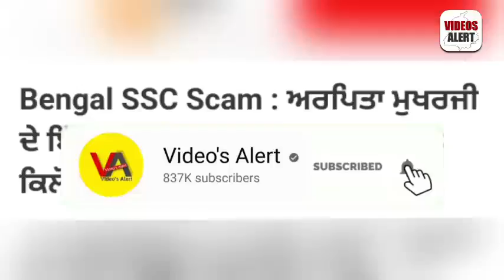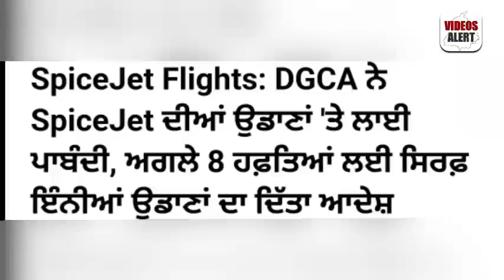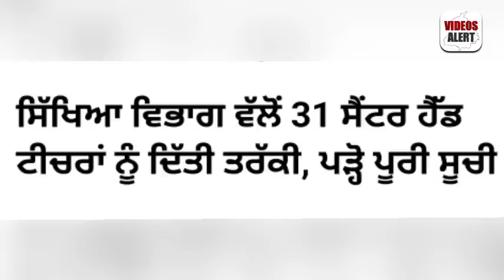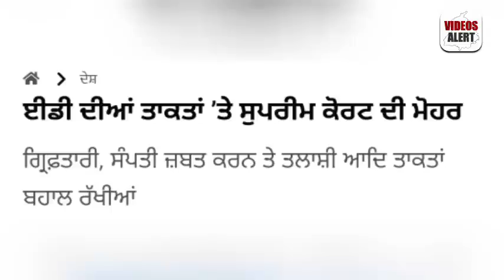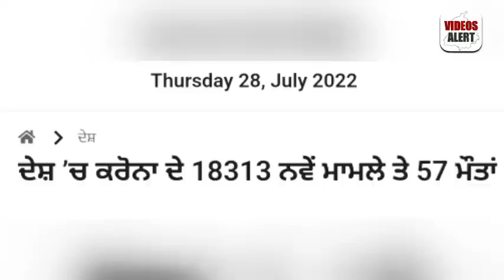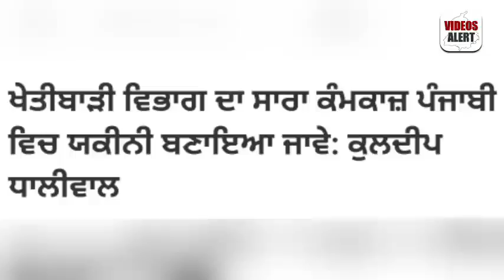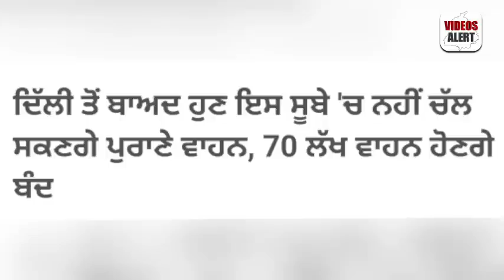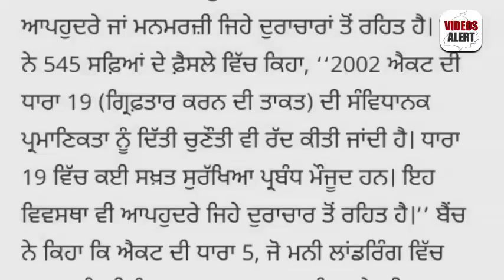01 ਅਗਸਤ Morning News | 2500 ਪੈਨਸ਼ਨਾਂ ਦੇਣ ਦਾ ਐਲਾਨ | ਕੱਚੇ ਮੁਲਾਜ਼ਮਾਂ ਪੱਕੇ ਕਰਨ ਦੇ ਹੁਕਮ